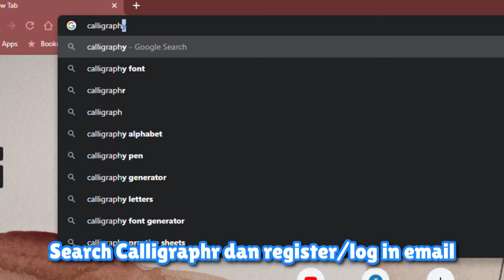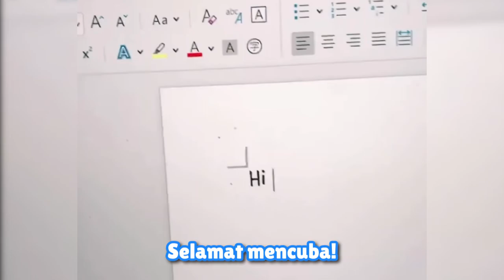DIY Custom Font Microsoft Word | DIY JER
Tutorial Custom Front kat Microsoft Word. Lepas ni guna Microsoft Word pun tulisan macam tulisan kita. Cute kan? Selamat mencuba!

Credit: Raihan Adni